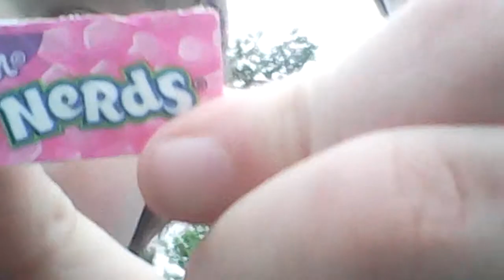Short ten minute special w Alex Melin 2